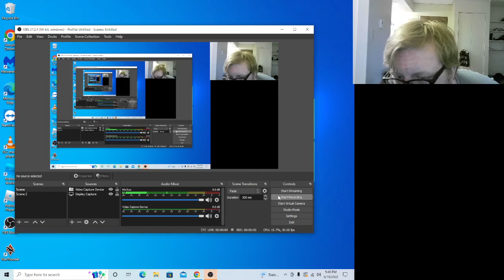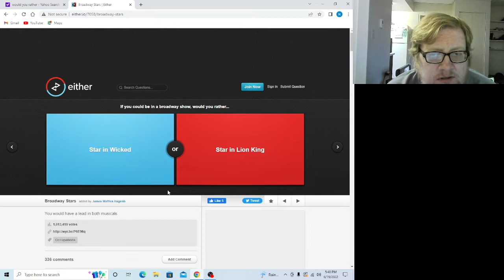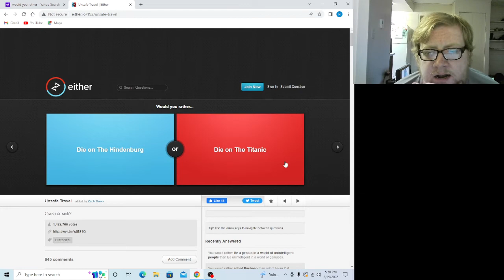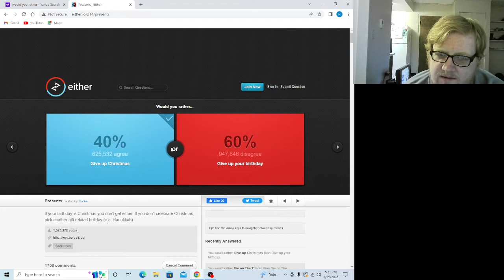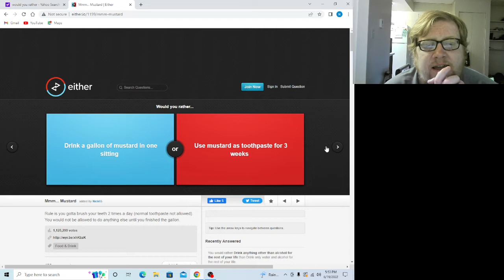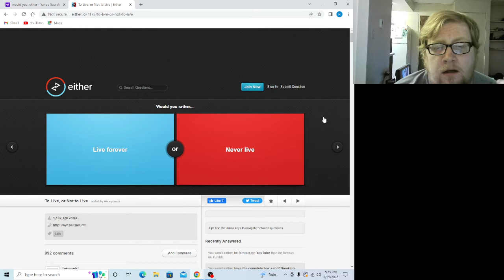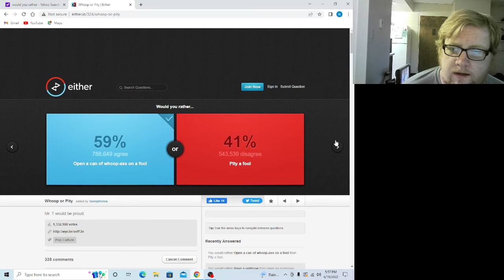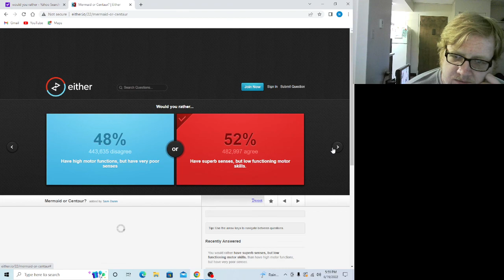Would you rather | part 8